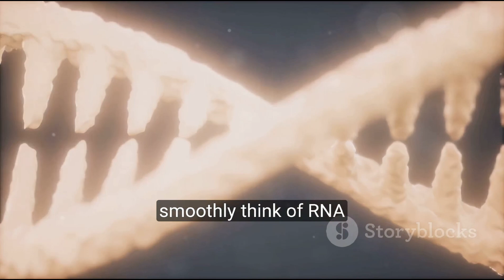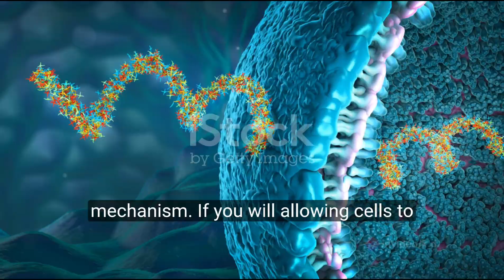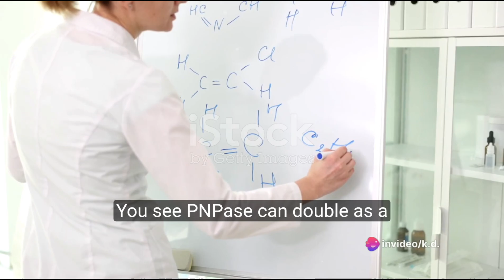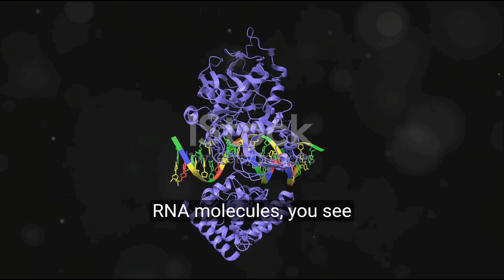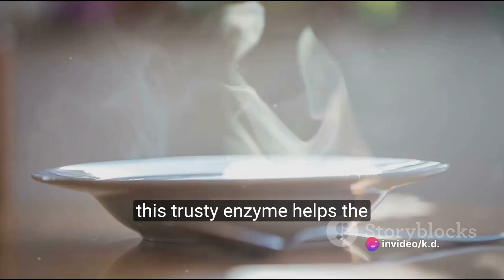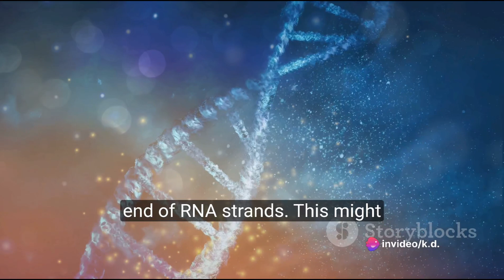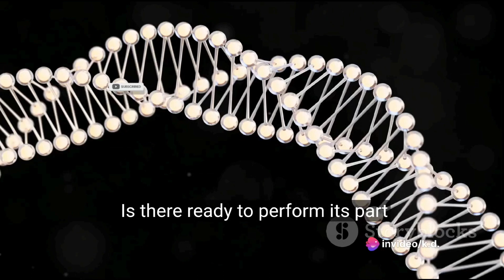The role of PNPase ( polynucleotide phosphorylase )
Polynucleotide phosphorylase (PNPase) is an enzyme involved in RNA metabolism. Despite its name, PNPase is not a polymerase that synthesizes nucleotide polymers; rather, it has exonuclease and polymerase activities.

**Key functions of PNPase include:**

1. **RNA Degradation:** PNPase plays a crucial role in the degradation of RNA molecules. It acts as an exonuclease, removing nucleotides from the end of RNA strands.

2. **RNA Polymerization:** In addition to its role in degradation, PNPase can also act as a polymerase, synthesizing RNA in the 3' to 5' direction. This activity is involved in certain RNA repair and processing pathways.

3. **RNA Quality Control:** PNPase contributes to maintaining the quality and integrity of RNA molecules within the cell. It is involved in the surveillance and removal of abnormal or damaged RNAs.

4. **Cold Shock Response:** In bacteria, PNPase is implicated in the adaptation to cold temperatures. It is part of the cellular response to cold shock, helping to stabilize and process RNA structures under low-temperature conditions.

PNPase is found in various organisms, including bacteria, archaea, and some organelles of eukaryotic cells. Its multifunctional roles make it a key player in the dynamic regulation of RNA metabolism, contributing to the overall maintenance of cellular RNA homeostasis.